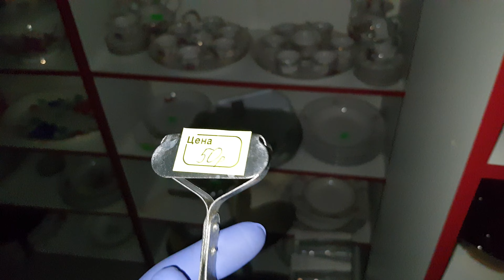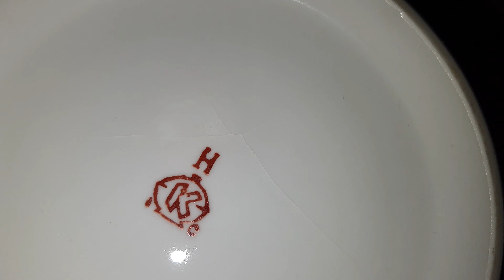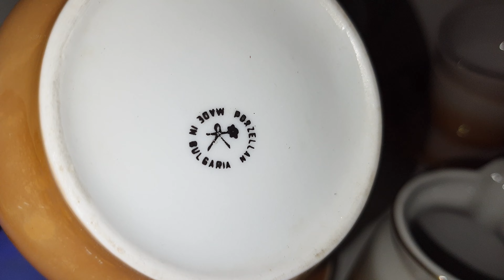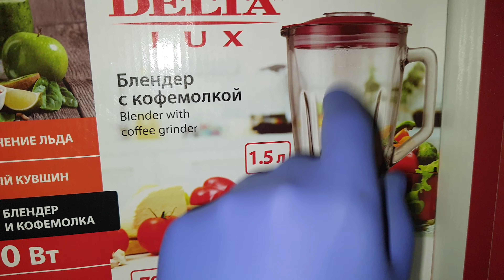МАГАЗИН СССР ВСЯКОЕ ПАСУДА-ЦЕНА БАРАХОЛКА🐸В ПОИСКАХ🛶КЛАДА🏕🎁☎️ВСЯКАЯ🎃ВСЯЧИНА👍ТОВАР🍌ОСТРОВ🪂СОКРОВИЩ